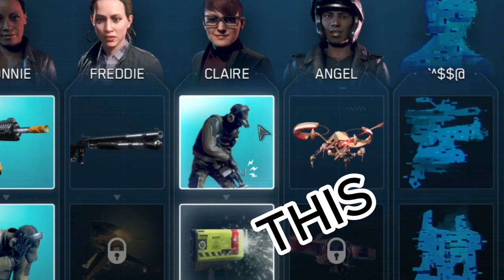Watchdog Legion : Bloodline Part 3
More upgrades!